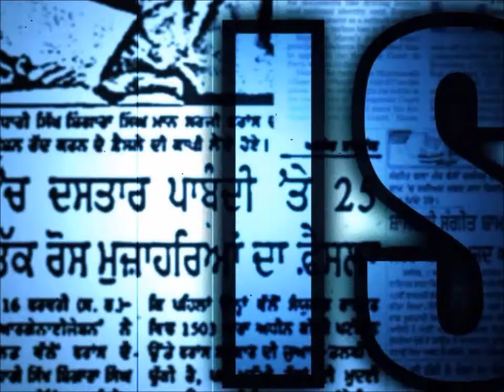Sonia Ahmed interview with PTC Punjab Part 2